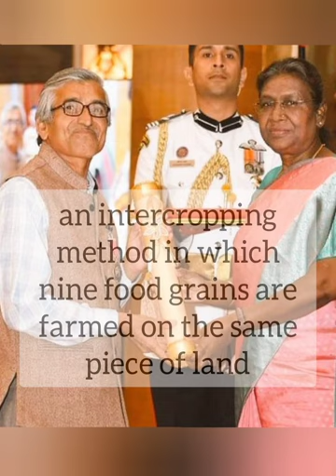Padma Shri Award 2023 In Agriculture || Padmashri Puraskar 2023 Krishi 🎖️Agriwit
Padma Shri Award 2023 In Agriculture || Padmashri Puraskar 2023  Krishi 🎖️

-K.D (AGRIWIT)